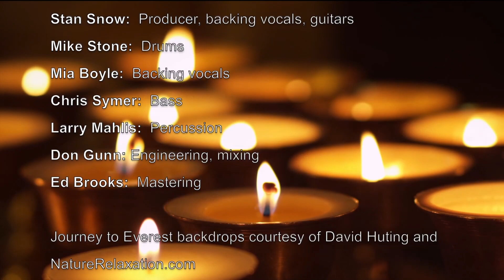Sundogs - Snowman - (Official Music Video)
Snowman
by Jed Moffitt

If you are lucky in life, you have the chance to chase something big. The chase can take you far afield, perhaps even to the roof of the world in the mystical Himalayas, where there are said to be monsters. We think we know what we are chasing. We feel like the hunter. But sometimes, the hunter becomes the hunted, or as a friend once suggested: life is a feast. Sometimes you have a seat at the table…and sometimes you’re the meal. We all eventually face our own version of the great white whale. My good friend, Stan Snow, uses a big gun in this tune with his 335 guitar slashing through the song like the proverbial hot knife through butter, very reminiscent of the katana-edged renderings of the great Larry Carlton on the epic Steely Dan recordings.

I have heard we see the world not as it is, but as we are.
I’m just fumbling along, working every day
It is never black and white, just another shade of grey
The world as it is, is as it is, and it is blowing me away.

I have heard there is a snowman in the mountains of Tibet.
A monster from my nightmare, a beast I’ve never met.
He keeps on running faster, the closer that I get
They swear that he is up there but I haven’t seen him yet
Or maybe he’s a memory that I sooner would forget.

Every night I look up at the moon and I stare.
And every morning I look down at the ground
And I notice that I have not gone anywhere
And I notice that I seem very similar to me
Except the part that fell away and slipped into the sea
The thing that I am, and the thing I used to be.

(Guitar Solo)

I have heard there is a heaven where all the pretty angels play.
Some say they’re only monsters making angels in the snow,
I suppose that could be true cause you never really know,
In the meantime I am mingling with the mermaids and the minions,
The prophets and the pundits, and the second-hand opinions spun by Presidents from hell and their disgraceful dispositions in the big show

Every night, I take sight, of the light in your hair.
And I consider the fiasco blowing up all around,
All the pieces on the ground and the sounds in the air
Of the karma that I’ve wrought that is traceable to me,
And of the fragments of the thought that so insidiously, divide
The thing that I am, from the thing I used to be

The thing I used to be

Jed Moffitt: Vocals and keyboards
Stan Snow: Guitars and backing vocals
Mia Boyle: Backing vocals
Mike Stone: Drums
Chris Symer: Bass
Eric Patterson: Horn arrangements and tenor sax
Jim Sisko: Trumpet
Larry Mahlis: Congas and percussion
Don Gunn: Mixing
Ed Brooks: Mastering